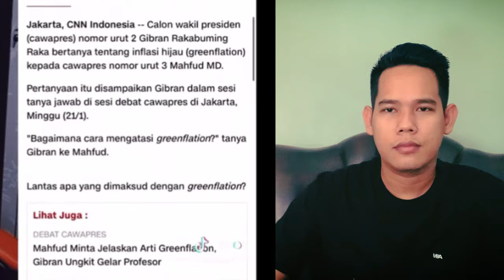DIANGGAP TIDAK PUNYA ETIKA, PENDUKUNG 02 KALAP LAKUKAN SER4NGAN BALIK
Reaksi para pendukung Paslon 02 ketika Gibran Rakabuming Raka dianggap tidak ber-etika